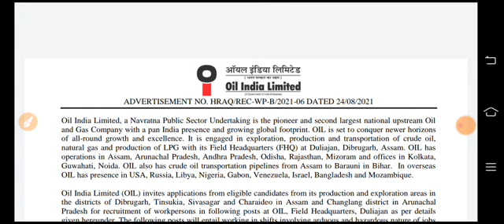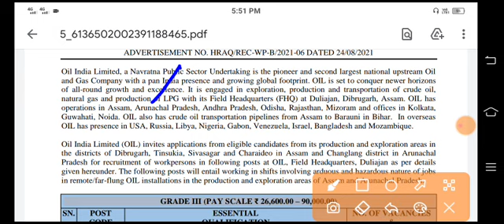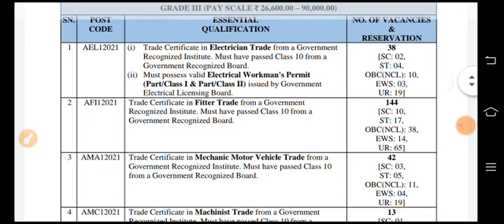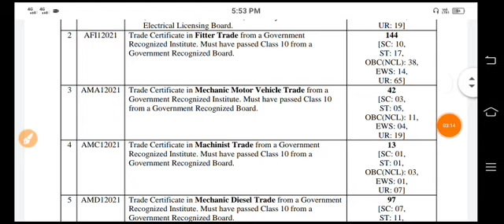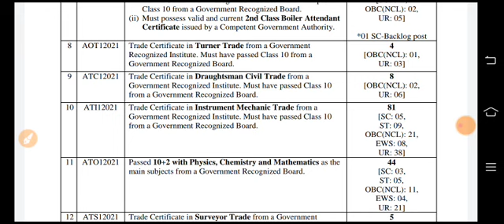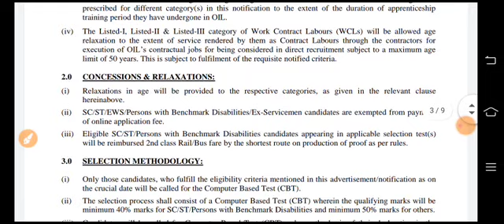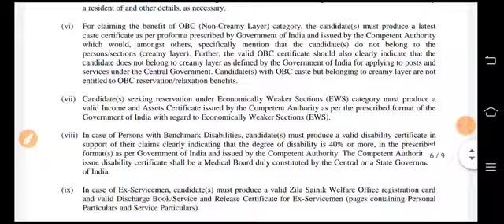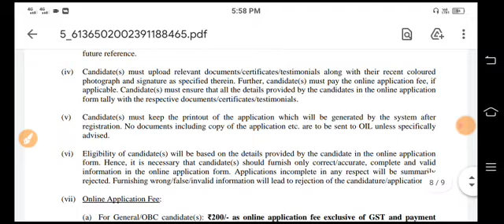Oil India Limited ITI Vacancy Notice 2021|Oil India Limited New Recruitment Notice Update 2021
Oil India Limited ITI Vacancy Notice 2021|Oil India Limited New Recruitment Notice Update 2021 Telegram